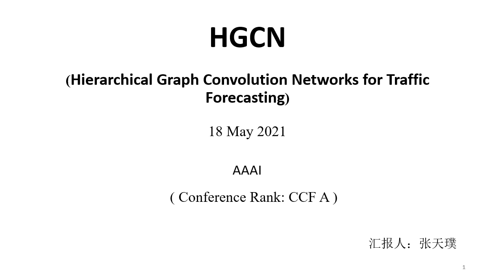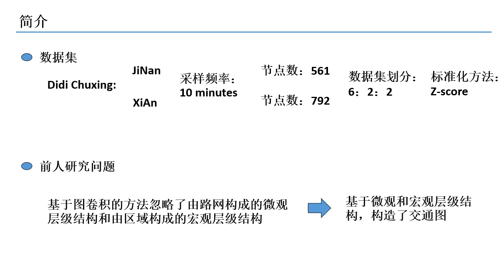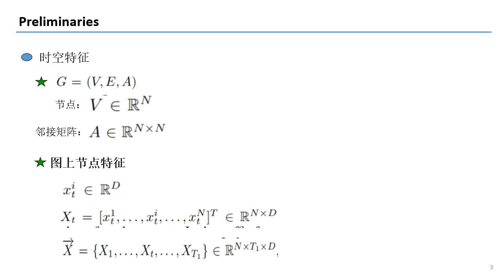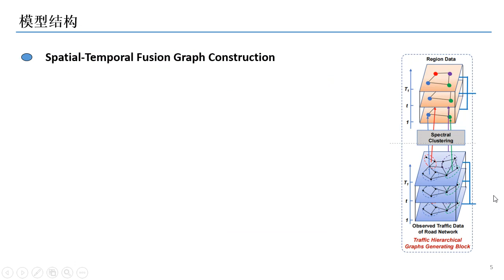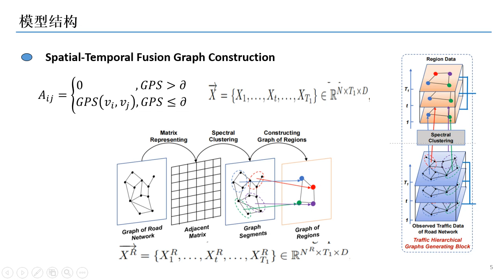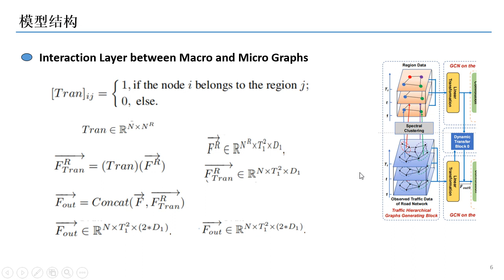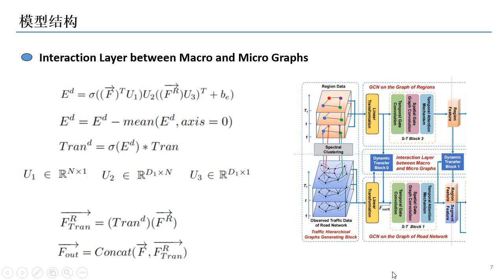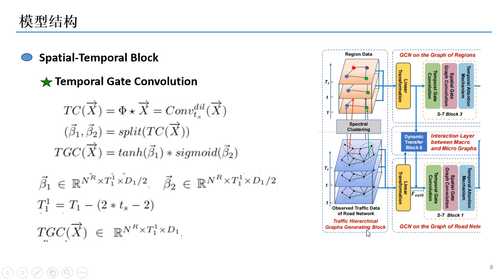关于时空预测的深度学习论文分享 :Hierarchical Graph Convolution Networks for Traffic Forecasting